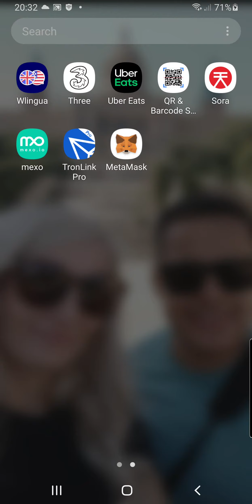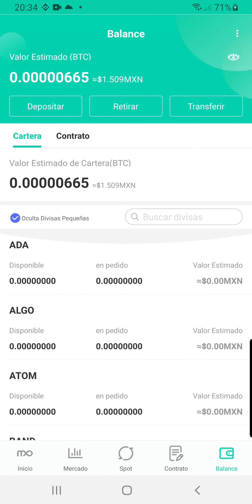mexo.io reir para no llorar. Cuanto me dieron por abrir mi cuenta ?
Espero que tengas mas suerte que yo.